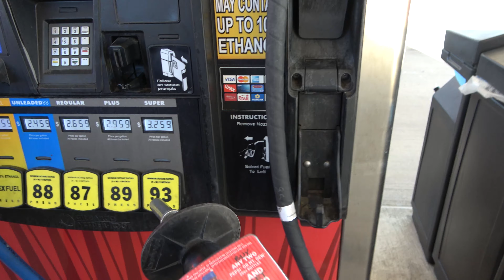Hazleton Hop-N-Pop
Daytrip out to the Hazleton, PA. Airport (KHZL) to do some filming and caught up with some friends.  Thank You to the "Above The Poconos" Skydivers for letting me hang out for the day and capture some imagery.  For all your Skydiving needs and questions contact them